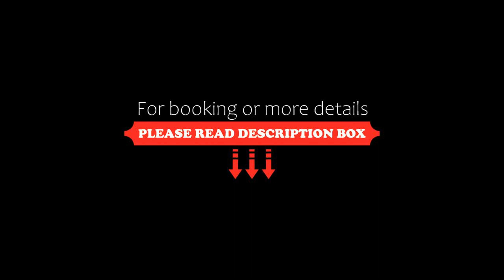Korea Bac Giang Hotel, Làng Thành, Vietnam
About Property:
You're eligible for a Genius discount at Korea Bac Giang Hotel! To save at this property, all you have to do is sign in.
Situated in Làng Thành, 49 km from Aeon Mall Long Bien, Korea Bac Giang Hotel features accommodation with a restaurant, free private parking, a shared lounge and a garden. Boasting family rooms, this property also provides guests with a terrace. The accommodation offers a 24-hour front desk, room service and currency exchange for guests.
The hotel ...
Property Type: Hotel
Address: 10 Minh Khai 2, Làng Thành, Vietnam
Searching For
1. Korea Bac Giang Hotel - Làng Thành - Vietnam
2. Korea Bac Giang Hotel - Làng Thành - Vietnam Address
3. Korea Bac Giang Hotel - Làng Thành - Vietnam Rooms
4. Korea Bac Giang Hotel - Làng Thành - Vietnam Amenities
5. Korea Bac Giang Hotel - Làng Thành - Vietnam Offers and Deals
Audio Credit:
Track Title: Blank Slate
Artist: VYEN